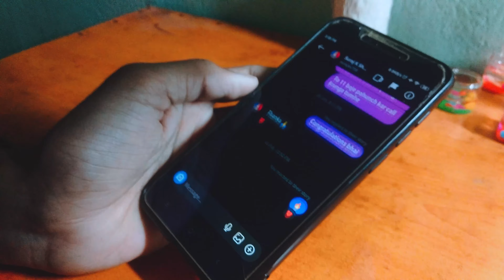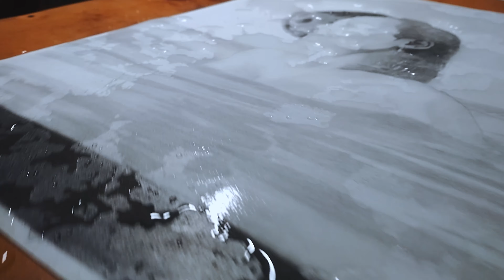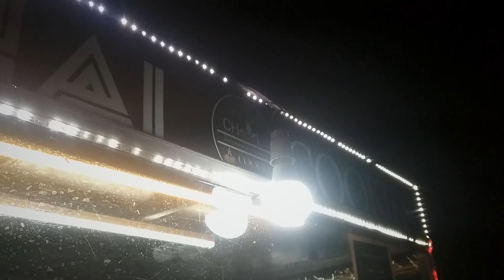Life of an aspiring Indian Artist | How to become an artist ?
Namaste!
The story in this video revolves around me who wants to become an artist. We really need a good amount of courage to share our life's story on the internet and I have taken a step in that to share my story with complete honesty and

thank you everyone for being here to watch the video, it would not have been possible if you wouldn't have connected with me on these platforms.

So thank you very much !!

**My artwork didn't get selected in that Art competition**